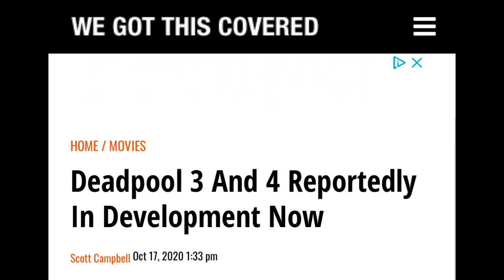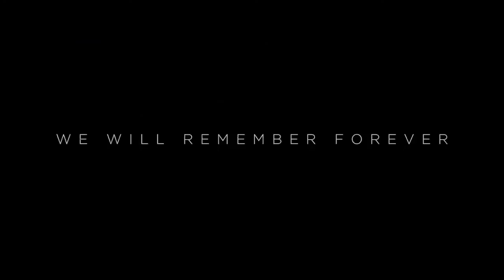Marvel Studios UPDATED PHASE 4 FILM SLATE | Explained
Marvel Studios delayed all of their 2022 and 2023's films. Fans were worried, angry. Vincent explains why they delayed it, what Feige told us about the delay issues, what he means by the domino effect. Vincent also adds his own thoughts on what he thinks the untitled Marvel release dates are

Vincent adds his thoughts on what he thinks the untitled Marvel release dates are for

Follow The Ivos

Question:

What projects do you think are for 2024's release date

For 2025, if we use the month of the 2024's release date - February, May, July, November 2025 - what projects do you think will release then? And do you agree with my thoughts on X-Men Disney+ Series or do you think they deserve a movie?